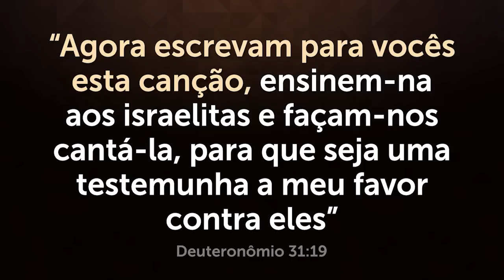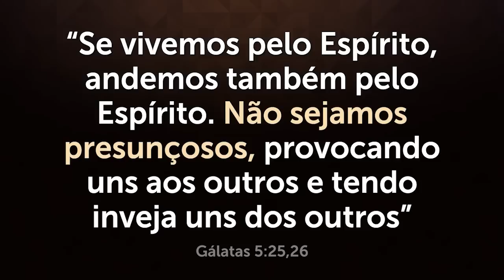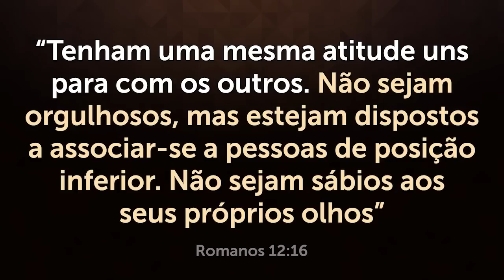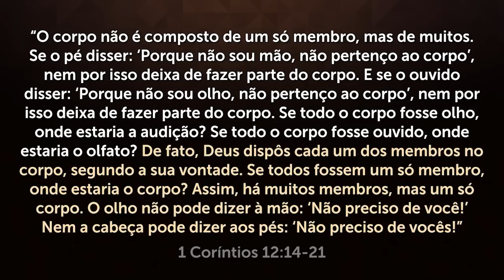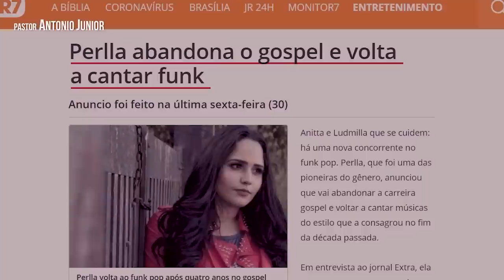O QUE ESTÁ ACONTECENDO COM O MUNDO GOSPEL?? 😭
O que está acontecendo com a música gospel de hoje? Neste vídeo eu te mostro a verdade. Assista até o fim e compartilhe.